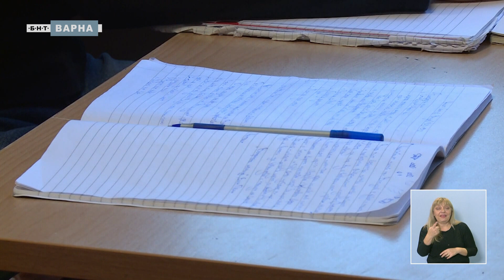ОТНОВО В СВОЕТО УЧИЛИЩЕ – "АЛ. С. ПУШКИН" ВЪВ ВАРНА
И още спомени от варненското Средно училище с езиково обучение „Ал. С. Пушкин” в разговора с учителките Жейна Златилова, Бистра Николова и Росица Николова.